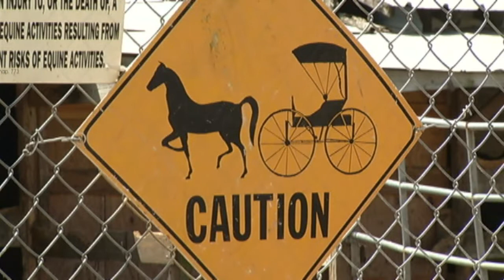Horse Carriages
A long time horse carriage company goes out of business due to city changing rules.